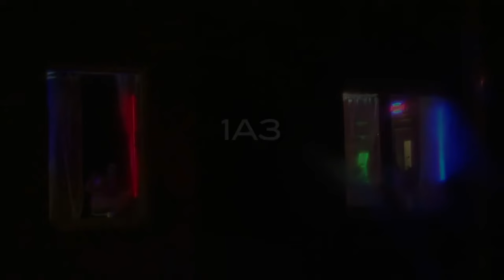Weg van de kust: Prostitutie in Oostende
Interested in making cool action videos? Consider DJI
Back due to demand. Project we did (back in 2012) about the disappearance of the Red Light District in Ostend, Belgium.
We had an interview with the mayor of Ostend and with a working girl.
We'd like to thank the cooperation of everyone involved.